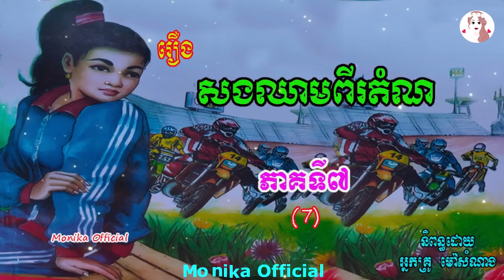រឿងសងឈាមពីរតំណ ភាគទី៧ | Song chheam pi dom nor (Part7) | ប្រលោមលោកខ្មែរ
Hi all dear in this video I wanna to show you about Khmer#Novel Songchheampidomnorep7 I hope you like and enjoy it thank you so much for watching my video please subscribe to my channel for more story thank you.
សូមស្វាគម៌មកកាន់ឆាណែលយើងខ្ញុំក្នុងវីឌីអូនេះយើងខ្ញុំនិងធ្វើការនិទានរឿងប្រលោមលោកខ្មែរ(រឿង#សងឈាមពីរតំណភាគទី៧ ) និពន្ធដោយអ្នកគ្រូម៉ៅសំណាង ជូនពុកម៉ែបងប្អូនស្ដាប់លំហែអារម្មណ៍យើងខ្ញុំសង្ឃឹមថាបងប្អូនចូលចិត្ត​នៅក្នុងរឿងនីមួយៗសុទ្ធតែមានសារអប់រំ...សូមបងប្អូនជួយចុចSubscribeដើម្បីទទួលបាននូវវីឌីអូជាច្រើនទៀតសូមអរគុណ!

»»» Title :  Song chheam pi dom nor (Part7)
»»» Written by : Ms  Mao Somnang
»»» Voice Recording : Ms Yaeu Thida